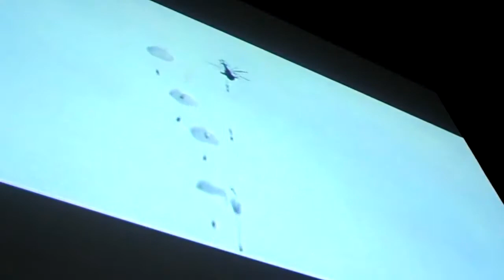ДЕНЬ ЗБРОЙНИХ СИЛ УКРАЇНИ, НІКОПОЛЬ 2017